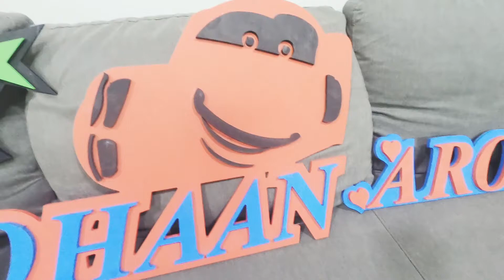Creative | Wood & Art | Got a Surprise Gift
Hi everyone
Today we are going to show you wonderful gifts 🎁
From our elder cousin
He gifted us in Al Ahfuf
Al AHSA
And we were so surprised by the beautiful handmade wood decoration
And we were so happy to receive them all and thanked him